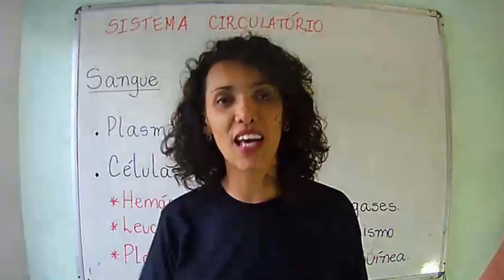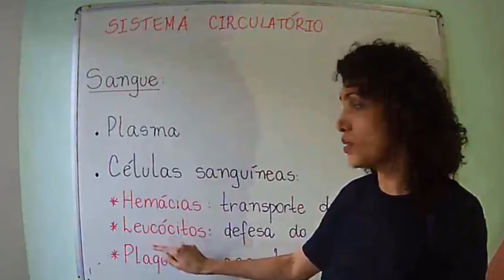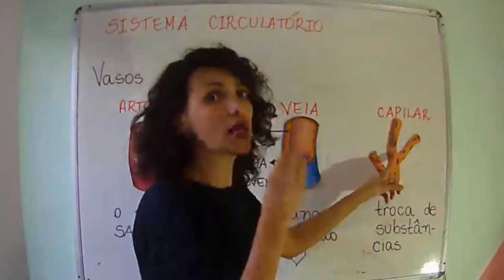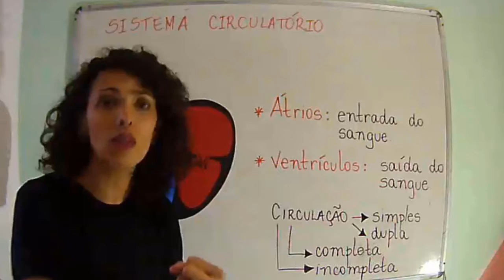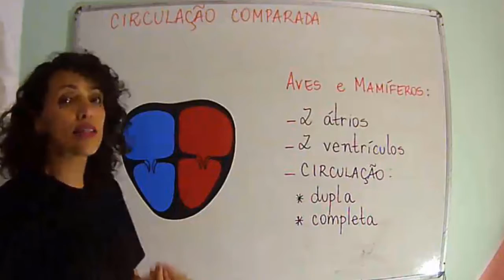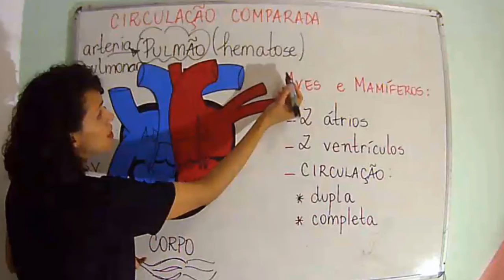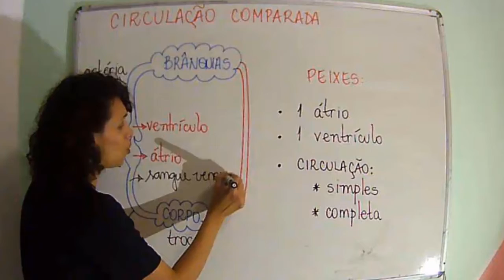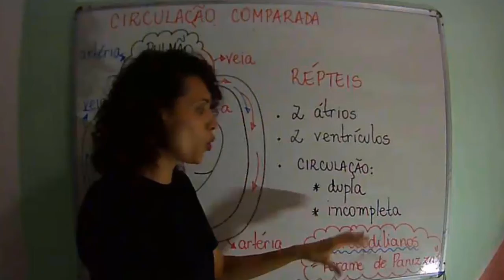Explorando o Sistema Circulatório: Funções, Órgãos e Comparação entre Vertebrados e Invertebrados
Fala abençoados, tudo bem?
Ehhhhh, dessa vez eu judiei de vocês, neh? Um vídeo mais de uma hora de duração. :-(
Mas pode acreditar, esse assunto é muuuuitooo legal, interessante e suuuuper importante. Nele eu dou vários exemplos legais para você entender como é na gente e nos outros animais a circulação sanguínea, por isso, ficou impossível dividir.
Força na peruca!
Vai Jedai, você consegue. Que a força esteja com vcs.
Neste vídeo educativo, a Tia Pri, professora de Biologia, mergulha no fascinante mundo do sistema circulatório. Ao longo desta aula, vamos explorar em detalhes como esse sistema vital opera, identificando os órgãos cruciais que o compõem. Além disso, faremos uma comparação entre diferentes animais vertebrados para entender as nuances de seus sistemas circulatórios.

O sistema circulatório desempenha um papel fundamental no transporte de substâncias essenciais para as células do corpo. Desde nutrientes até oxigênio, tudo é distribuído através do sangue, garantindo que cada célula receba o que precisa para funcionar corretamente. Além disso, o sistema circulatório também desempenha um papel crucial na eliminação dos resíduos metabólicos produzidos pelas células.

Ao longo do vídeo, abordaremos a importância vital da circulação sanguínea, demonstrando como o sistema circulatório atua como uma ponte essencial entre os diferentes sistemas do organismo. A compreensão profunda deste processo é essencial para qualquer estudante de biologia no ensino médio.

Para tornar o conteúdo ainda mais acessível, abordaremos também as diferenças entre o líquido circulante em animais invertebrados, conhecido como hemolinfa, e o sangue presente em animais vertebrados. Vamos analisar os componentes do sangue, como o plasma e as células sanguíneas, e entender como cada um desempenha um papel crucial na manutenção da saúde do organismo.

As hemácias, leucócitos e plaquetas serão examinados em detalhes, destacando suas funções específicas no processo circulatório. Você aprenderá como as hemácias são responsáveis pelo transporte de oxigênio e dióxido de carbono, enquanto os leucócitos desempenham um papel vital no sistema imunológico. Por fim, as plaquetas serão discutidas em relação à coagulação sanguínea.

Prepare-se para uma imersão completa no funcionamento do sistema circulatório e sua importância para a vida dos seres vivos. A Tia Pri irá guiar você por esse incrível mundo da biologia de maneira didática e envolvente.